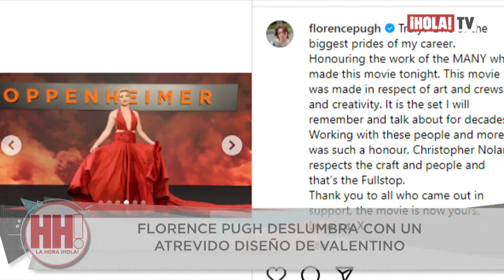Un elenco de impacto: Oppenheimer presenta su película en Londres | ¡HOLA! TV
Una de las películas más esperadas del año llega a la gran pantalla en Londres en su presentación en la capital de Inglaterra. El elenco de 'Oppenheimer' llegó a la alfombra negra donde Florence Pugh impactó con su nuevo color de cabello y un diseño atrevido de Valentino, y Matt Damon, Robert Downey Jr, Rami Malek, Cillian Murphy y Emily Blunt triunfaron con su buena química.